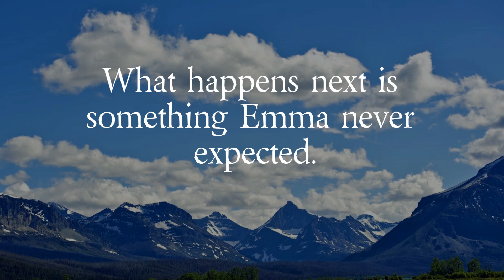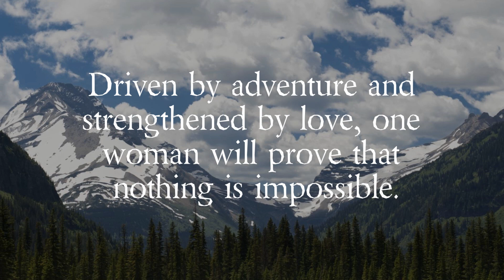The Women of Crooked Creek by MK McClintock (book trailer) - Historical Western Romance Series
Four courageous women, an untamed land, and the daring to embark on an unforgettable adventure. Meet Emma, Hattie, Briley, and Clara of Crooked Creek remarkable women willing to forge new lives in post-Civil War Montana Territory.